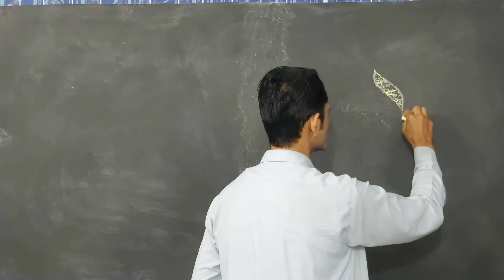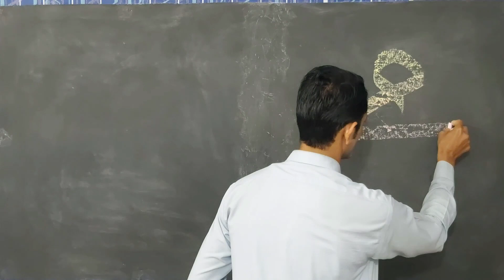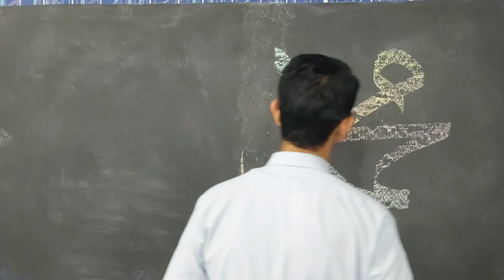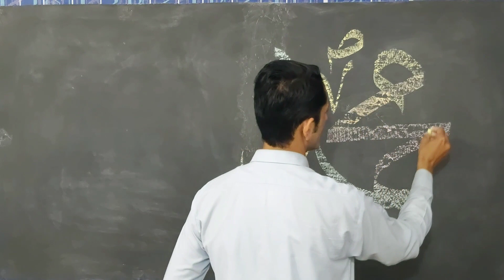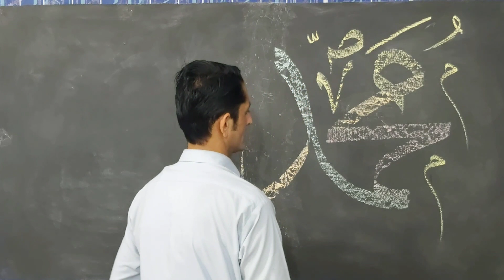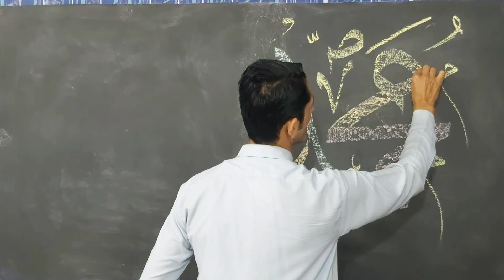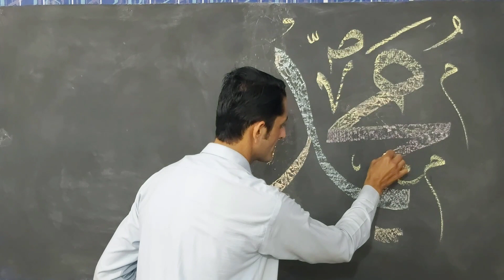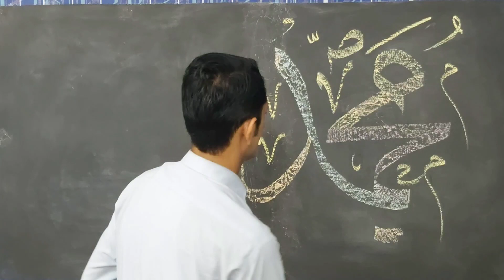calligraphy writing lesson l khattati likhne ki mashq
arabic calligraphy
calligraphy
muhammad name calligraphy
muhammad name in calligraphy
islamic calligraphy
muhammad calligraphy
arabic calligraphy for beginners
name calligraphy
calligraphy arabic
learn arabic calligraphy
name muhammad calligraphy
calligraphy art
calligraphy names
muhammad in arabic calligraphy
muhammad name 3d calligraphy
muhammad calligraphy arabic
modern calligraphy
how to learn arabic calligraphy